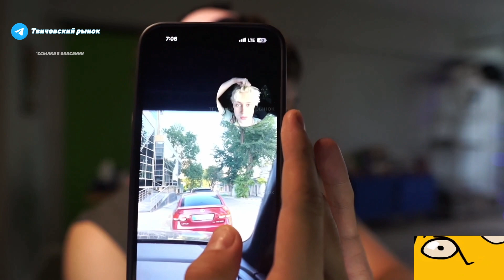ЖОЖО ПРО НЕКОГЛАЯ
ШМОТ СТРИМЕРОВ В ТГ ТВИЧОВСКИЙ РЫНОК

СТРИМЕРЫ